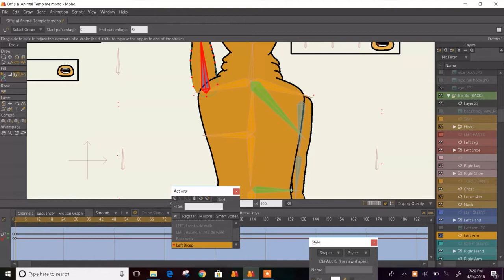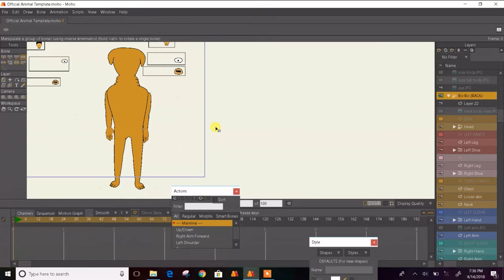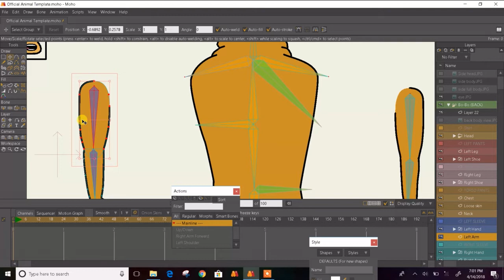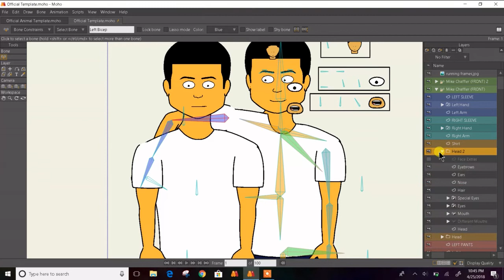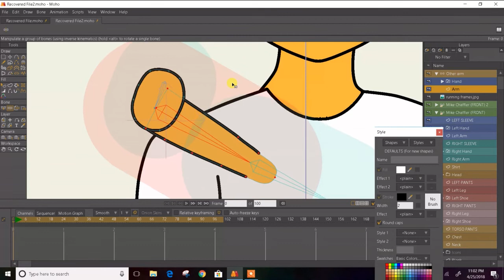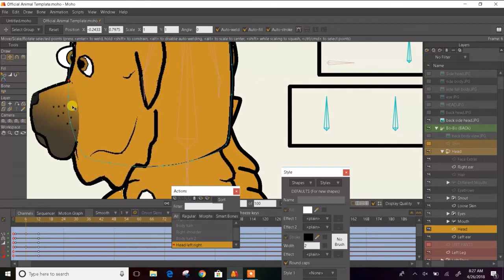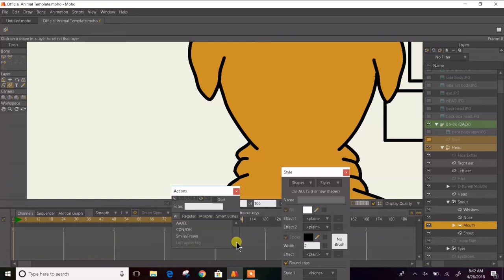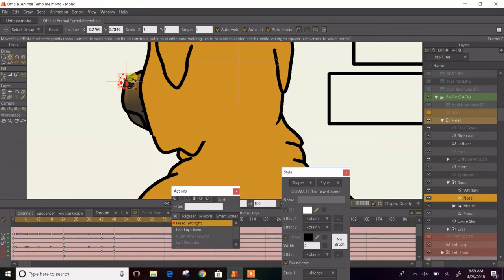My Progress : April 12 - April 26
In this video i come so close to finishing the dog template. I finish it in the next few videos. The real purpose of the "My Progress" videos is to show you how my skill in animation develops. And after i finish this rig, its time for the dog on all fours template. I hope you guys can learn something from this video. And comment if you think I could do something to improve the videos.